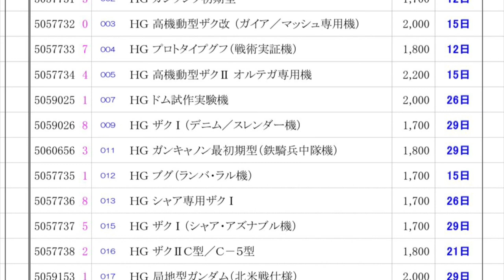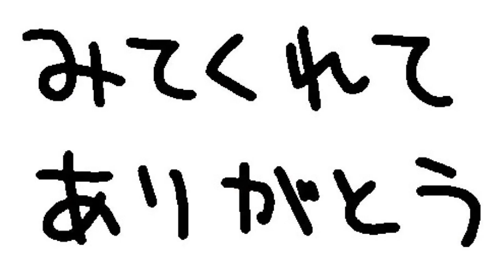【ガンプラHG】2分でわかる！7月再販全てを紹介します。【2021年7月再販情報まとめ】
2021年7月に再販されるガンプラ（ガンダムのプラモデル）HGシリーズを２分で全てご紹介！

●プラモデル・フィギュア・ガレージキット・ミニチュアなど立体物をペイント(塗装)して作品を作る【ペインター】としてのせなすけの活動・作品は、もう一つのチャンネル【せなすけペイントチャンネル】・Twitter・Instagramで公開しています！

I'm japanese professional painter.I paint plastic models such as Gunpla and Warhammer with a brush.I'm writing articles for the Japanese model magazine "Hobby Japan" and the official guidebook "Citadel Colour Textbook".
I am a special lecturer at a vocational school and demonstrate at an event.

2017年11月発売号の模型誌「月刊ホビージャパン」でライターデビューしました。その後ペインターとして模型誌で作例をライターとして制作・執筆、専門学校での講師を務めまして、静岡ホビーショーやホビージャパン半世紀祭り、WHストアなど公式イベントでのペイント実演やAbemaTV「声優と夜遊び」などに筆塗りペインターとして出演、公式ガイドブック「シタデルカラーの教科書」執筆、吉本芸人とのコラボ動画出演などさまざまな場で活動させていただいております。お笑いタレント・俳優・粘土造形家の【片桐仁】氏とのコラボ作品なども手掛けさせていただいております。

●ウォーハンマー・シタデルカラーをご購入いただける、せなすけオススメのお店【ひがっちゲームズ】通販サイト

せなすけ×aurochs 【せなすけコラボ】極薄刃ニッパー

ウェーブ パーツオープナー（通称オカリナさん）